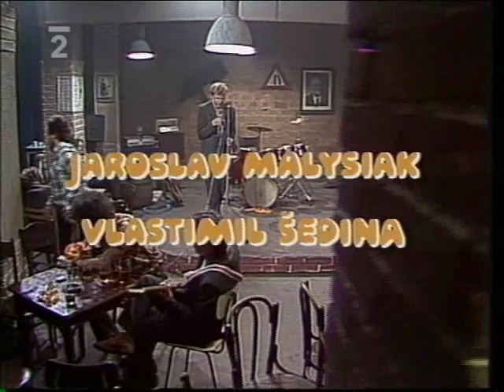Mnaga a Zdorp 1990 Lumirova garaz